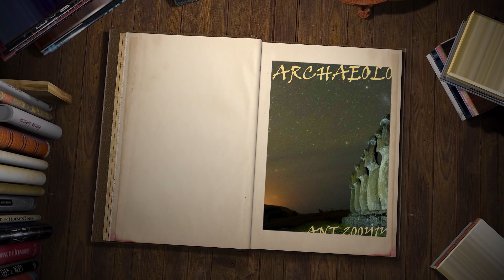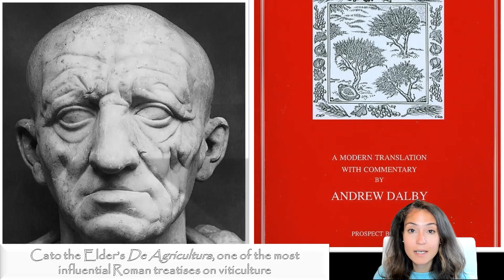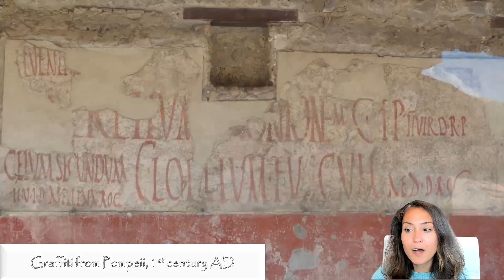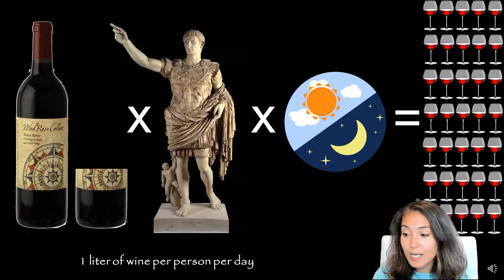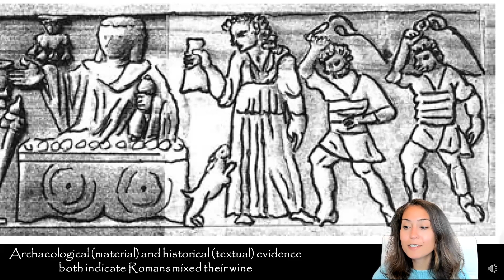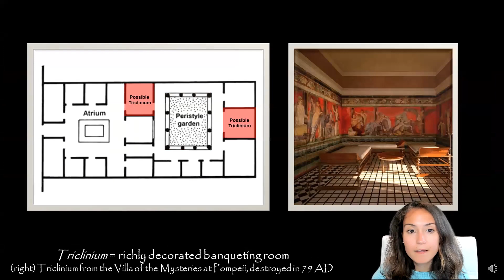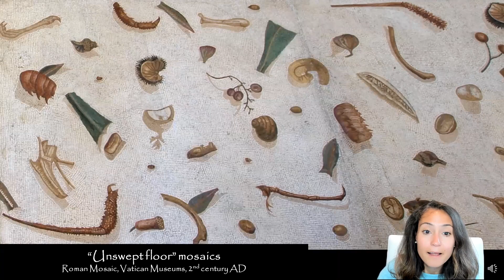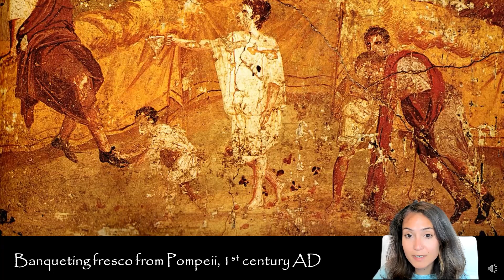Lecture 7.2: Wine Production & Consumption in Ancient Rome